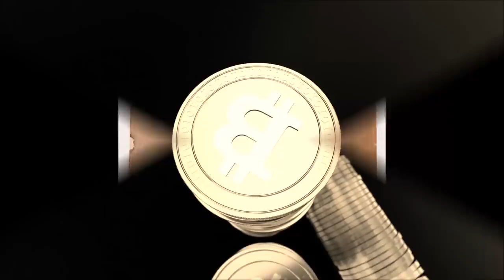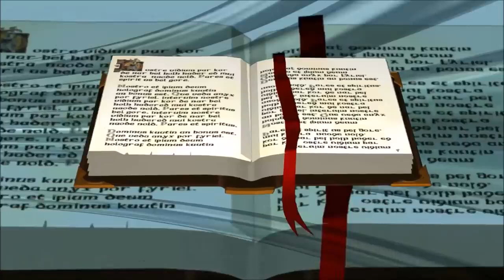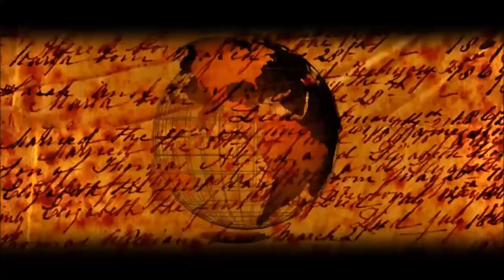Софья Палеолог первая царица Руси борьба за власть Зоя Палеолог византийская бабушка Ивана Грозного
В нашем новом историческом ролике вы увидите...